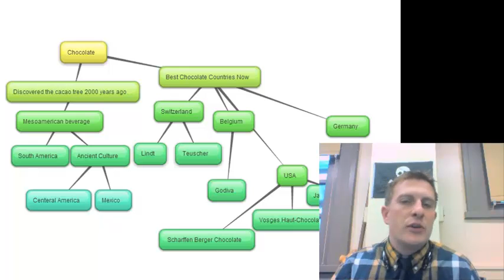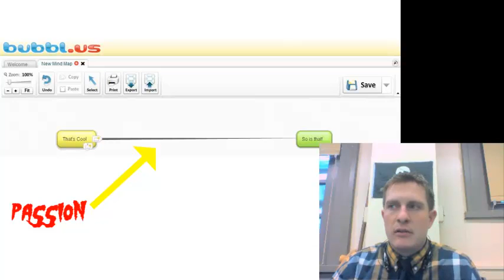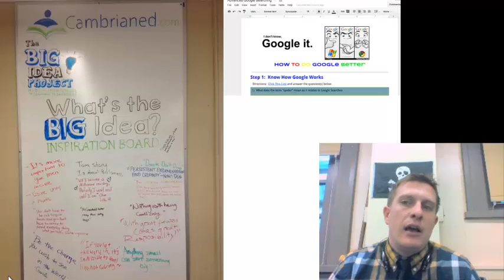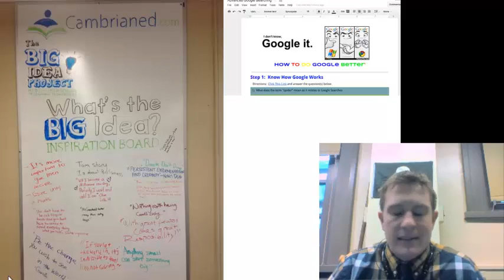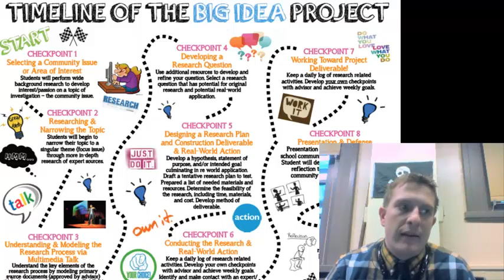Hudson Big Idea VLOG 3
Case of the Mondays?  Get after it (seize it), and your week will be better!
Hudson The Big Idea Project VLOG 3.